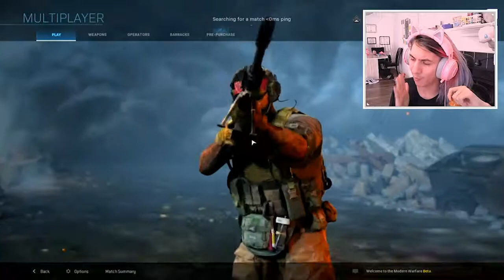Can you C4 shot in Modern Warfare?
Follow me on things below!